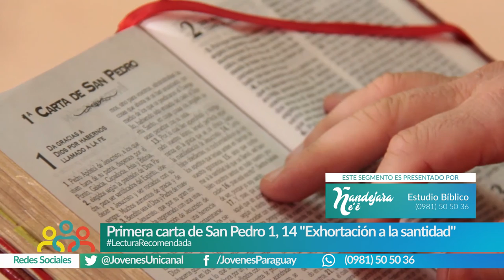Ñandejara Ñe'e - Jóvenes para los Jóvenes (Programa 02-09-2018)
Programas emitidos con la conducción del Padre Victor Luis Cabañas, sacerdote de la Arquidiócesis de la Santísima Asunción.